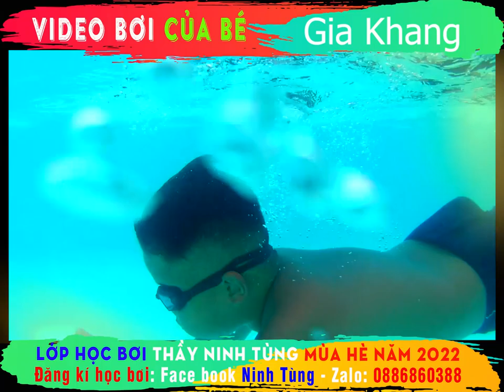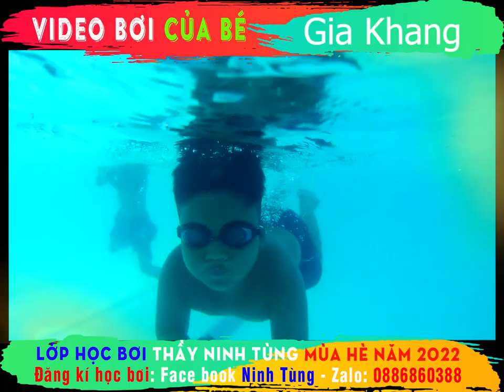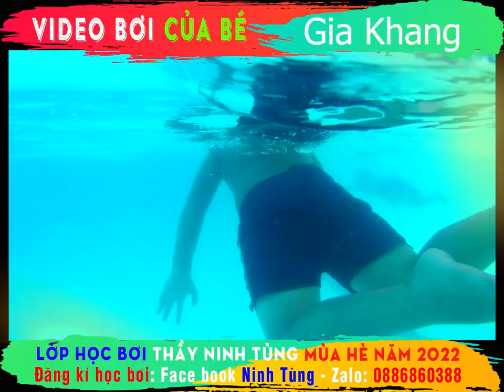Video bơi của Khang | 2012 | Lớp học bơi thầy Ninh Tùng hè 2022